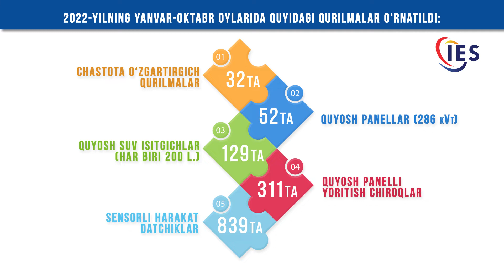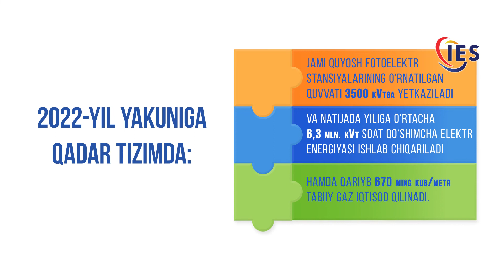Issiqlik elektr stansiyalarida yashil energiya qurilmalarini joriy etish ishlari tahlili